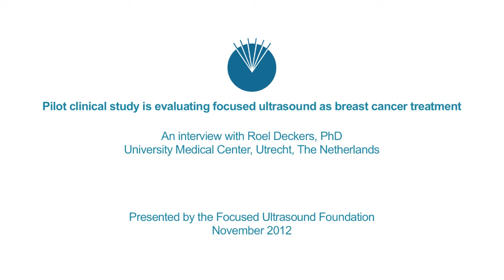Focused Ultrasound Foundation interview with Roel Deckers about breast cancer study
On October 8, Royal Philips Electronics announced that its investigational MR-guided focused ultrasound system had treated the first breast cancer patient in a pilot clinical trial at the University Medical Center Utrecht (UMC) in the Netherlands. The company described the design of the new device as "optimized for the anatomy of the female breast."

The study is expected to treat nine more patients with localized breast tumors in coming months. Treatments are not intended to destroy tumors. Instead, they are assessing the image quality, safety and precision of the Philips system. Patients are receiving single or multiple noninvasive focused ultrasound sonications and subsequently undergo a conventional surgical procedure for tumor removal.